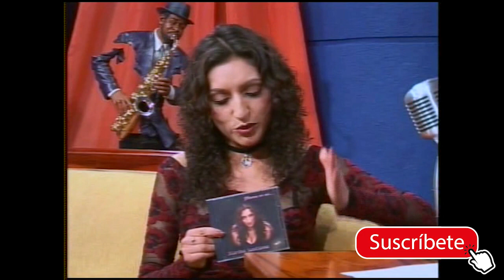Entrevista a KARINA SANTIANA - Parte # 1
Entrevista a Karina Santians un referente importante de la MUSICA NACIONAL Ecuatoriana 🇪🇨 - Buscando un cariño
Video con ARTISTAS ECUATORIANOS, para la serie de programas de SOY ECUADOR - Canal UNO Internacional,
Propiedad de la productora CMM PRODUCCIONES
Quito - Ecuador